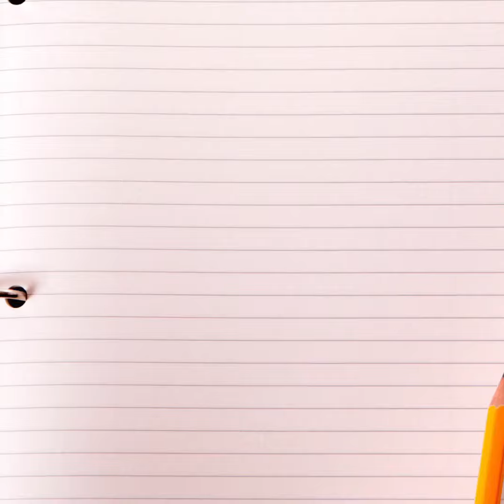Recuento Inteligencia Emocional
En esta noche, deseamos que descanses y que además hagas el recuento con nosotros, de lo que hablamos acerca de Inteligencia Emocional. Recuerda seguirnos los Miércoles en facebook Live a las 9 am.